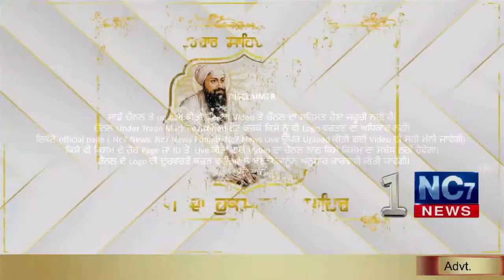15 December 2020 | Today's Hukamnama | Harmandir Sahib | Amritsar || Nc7News| ਅੱਜ ਪੋਹ ਦੀ ਸੰਗਰਾਦ ਹੈ